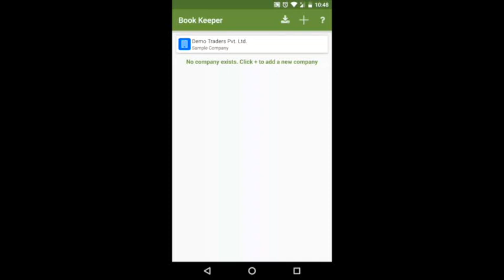One Click Share - Book Keeper Android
This video describes how to share invoice with one click. Just go to Transactions list and click share button. You can choose among various apps how do you want to share.